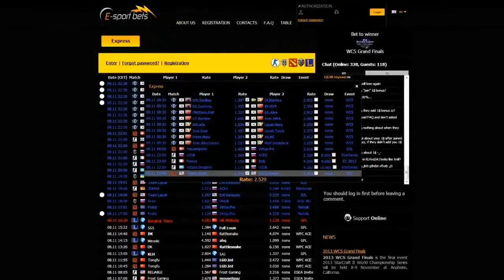HellRaisers vs. GamePub, StarSeries S9, map inferno